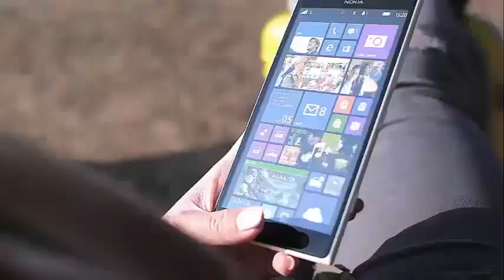'Little Women: Atlanta' Melissa Hancock sentenced to 16 years behind bars